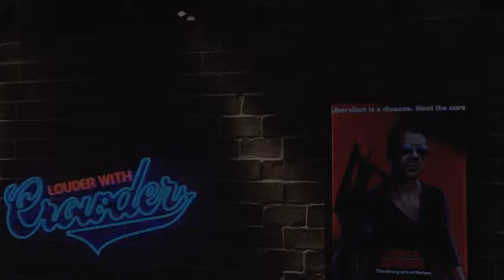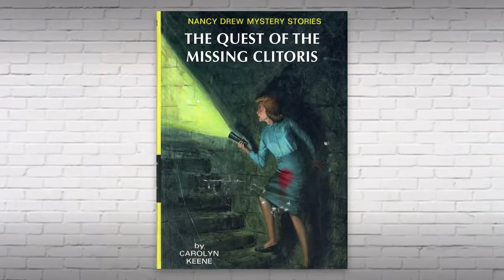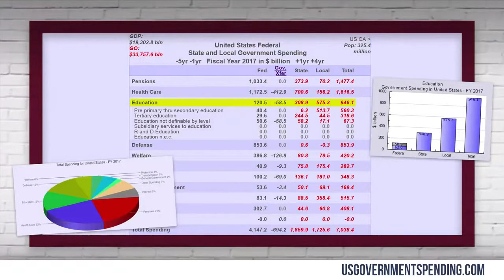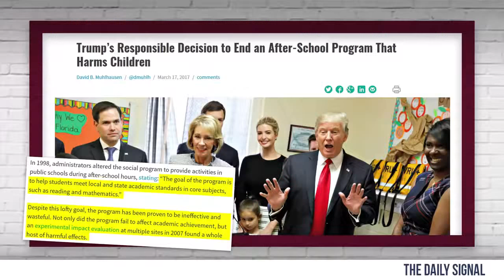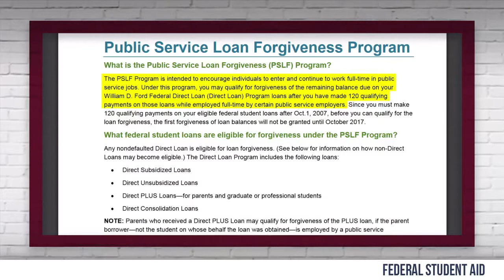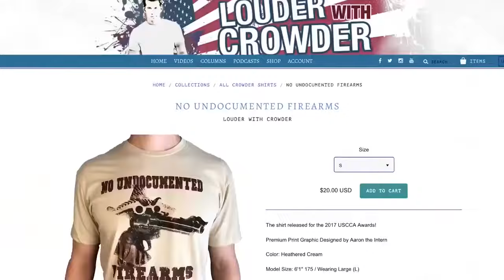(Copy) #175 TRUMP SCHOOL BUDGET CUTS YAY! Tomi Lahren Louder With Crowder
Copy of Louder with Crowder